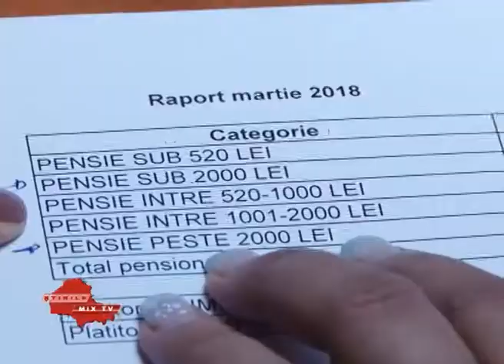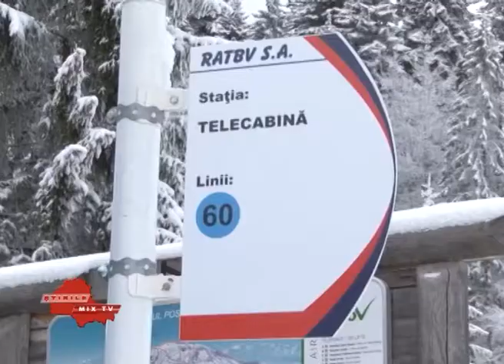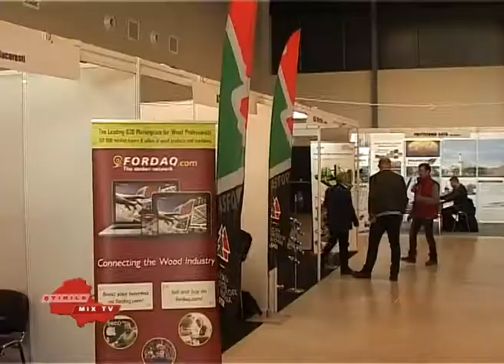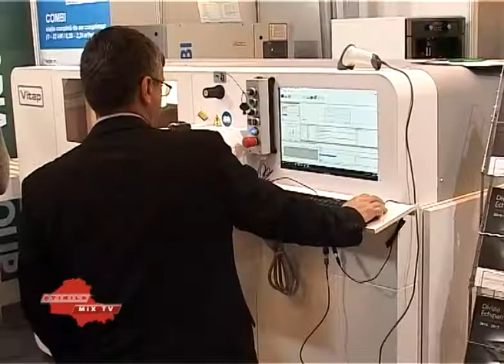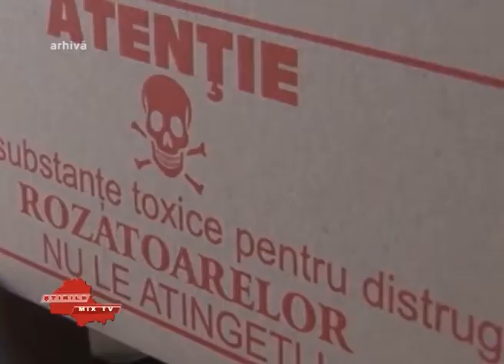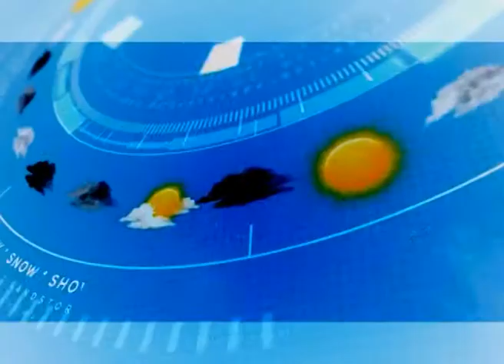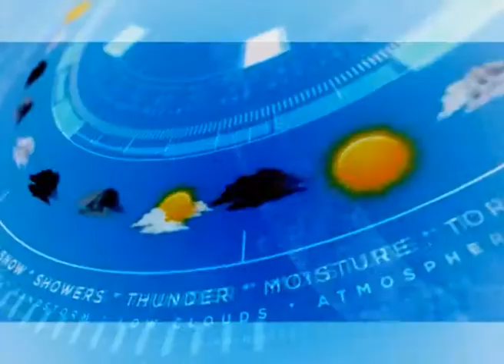Stirile Mix Tv 11.04.2018